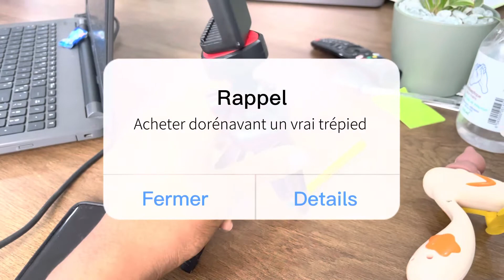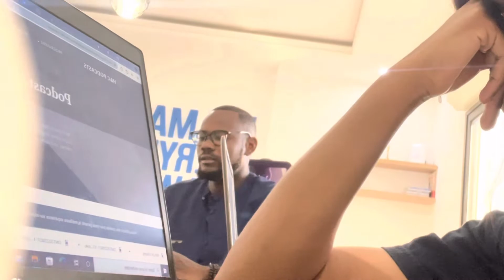VLOG #32 : Le prix de la paix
Helloooo j’espère que vous allez bien !
C’est parti un Vlog par jour pendant tout le mois de septembre 🥳